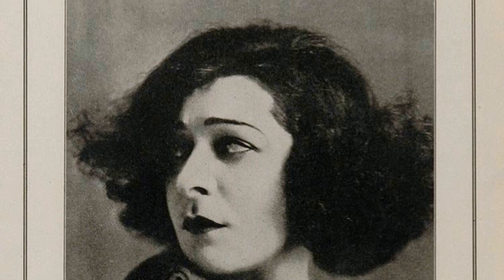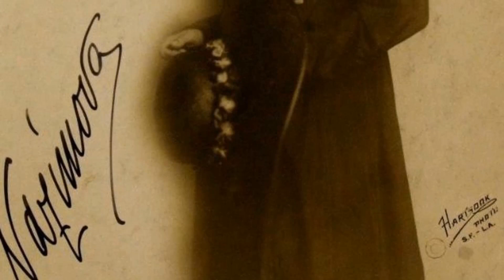Secrets of a Hollywood Icon: The Untold Truth Of Alla Nazimova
Step back in time with me as we pay tribute to one of Classic Hollywood's brightest stars - Alla Nazimova. 🌟 From captivating performances to timeless elegance, Alla Nazimova's influence on the silver screen remains unrivaled.

🎥 Join me as we uncover the stories behind Alla Nazimova's most iconic roles and the moments that shaped their legendary journey. 🌠

🎬 Lights, camera, and let's immerse ourselves in the magic of Classic Hollywood with Alla Nazimova leading the way. ✨🎭
Filmography:
Since You Went Away
In Our Time
The Bridge of San Luis Rey
Blood and Sand
Escape
My Son
The Redeeming Sin
Madonna of the Streets
Salomé
A Doll's House
Camille
Billions
Madame Peacock
The Heart of a Child
Stronger Than Death
The Brat
The Red Lantern
Out of the Fog
Eye for Eye
A Woman of France
Toys of Fate
Revelation
War Brides
In Our Time
Blood and Sand
Escape
My Son
The Redeeming Sin
Salomé
A Doll's House
Camille
Billions
Madame Peacock
Stronger Than Death
The Brat
The Red Lantern
Eye for Eye
Toys of Fate
Revelation
War Brides